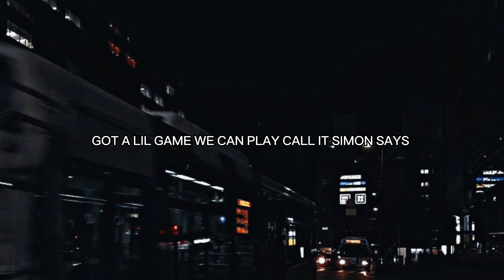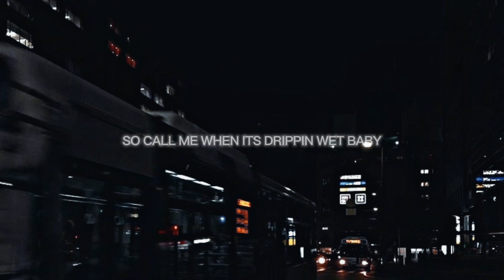YC Banks - Simon Says [Lyrics] tiktok version | “approach the bed ima get it wet”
🤍minmoongi🤍